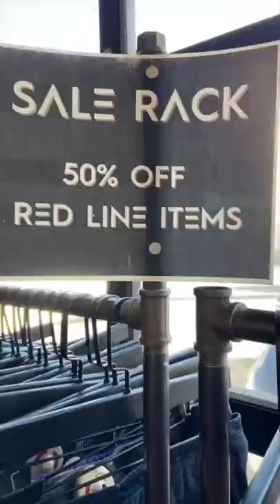THRIFT SHOPPING IN LAS VEGAS!! 🛒💰🛍 | SHOP WITH ME AT ALT REBEL!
Hey ya'll! I went thrifting for the first time in Las Vegas and I think I may have found my favorite thrift store! I had a great shopping experience at ALT Rebel.
Check out this short and let me know what ya'll think!

(I am an Amazon Influencer and I earn money from my storefront. Thank you for shopping!)
How I Keep My Skin Healthy
CODE: MISSTIFFYT
Contribute to my channel:
I love to review all things hair, beauty, fitness, and lifestyle related!